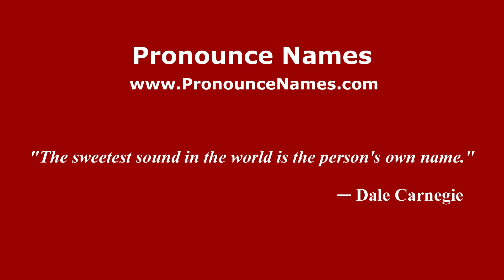How is Telok pronounced in Malaysia? Malaysian pronunciation of Telok - Pronounce Names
How do you pronounce Telok in Malaysia? Click here to listen to the pronunciation of Telok in Malaysian accent.

to learn how to pronounce Telok in different countries and in different accents, or for more information about 'Telok' such as meaning, origin, etc.